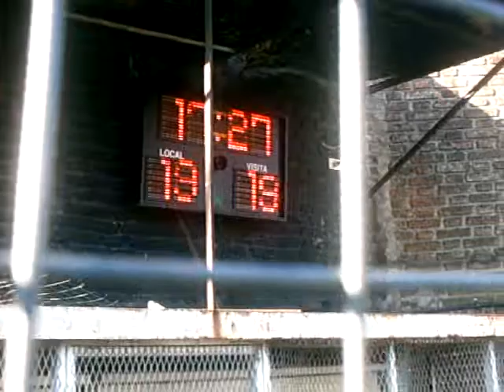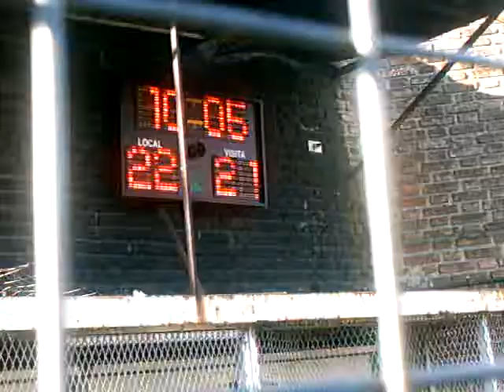9 JunD sedalo 25 24 2Tb